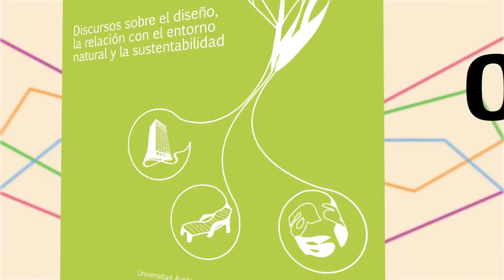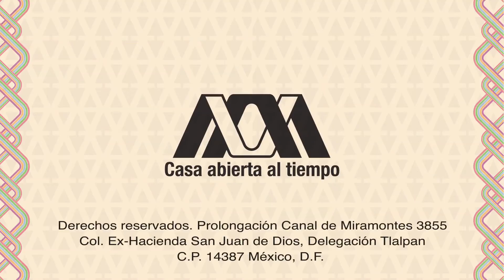Invitación a la presentación "Discursos sobre el diseño" FIL GDL 2014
Te invitamos a la presentación del libro: Discursos sobre el diseño. La relación con el entorno natural y la sustentabilidad.
Viernes 5 de Diciembre, 19:00 hrs, en el Stand de la UAM. Feria Internacional del Libro, Guadalajara 2014